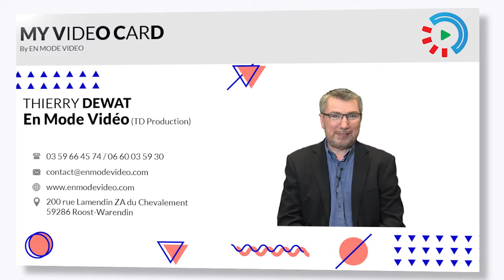my video card en mode video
My Video Card = 2 minutes pour gagner !

Chefs d'entreprises, créateurs d'entreprises, faites-vous connaitre !
Optimisez votre notoriété et votre visibilité !

Diffusez votre Video Card sur les média sociaux grands publics (Facebook et Youtube) et professionnels (Linkedin et Viadéo), en signature d'e-mail et sur votre site internet.

Contactez En Mode Vidéo :
Tél : 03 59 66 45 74 ou 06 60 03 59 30